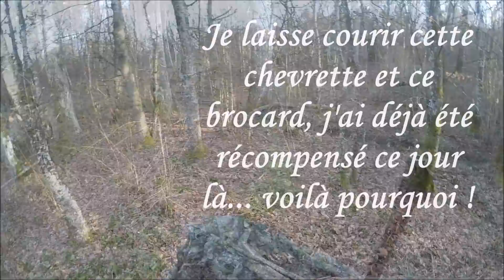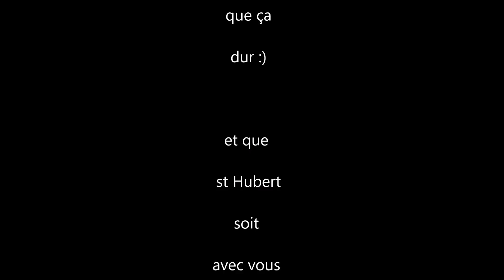Tirs Chevreuils et Sangliers en Sologne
De nombreuses rencontres et tirs sur chevreuils et sanglier dans ma jolie Sologne.